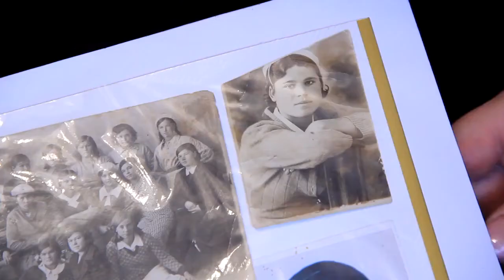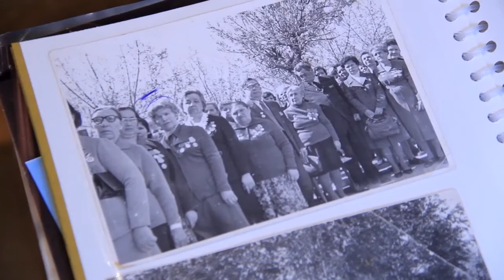Ко дню Победы / Выпуск 6 / Королева Валентина Ивановна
"С песней по жизни"

День Победы — это праздник со слезами на глазах. Сложно найти человека, которого бы никоим образом не коснулась ужасная война, унёсшая жизни миллионов солдат и мирных граждан.

Вспоминаем, как это было. Продолжаем делиться с вами видеоархивом от нашего телеканала "Ко Дню Победы" . В кадре главные герои - ветераны. К сожалению, некоторых из них уже нет в живых.